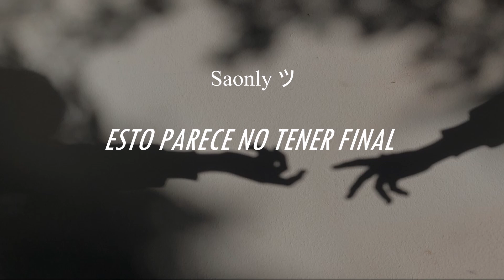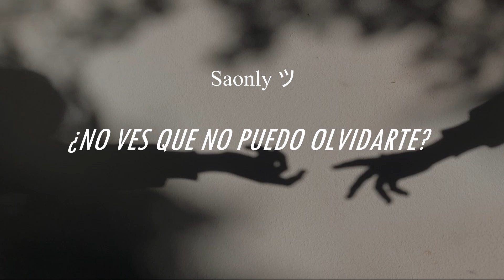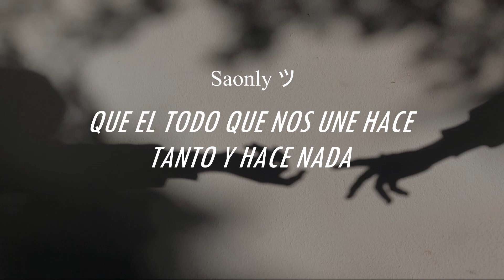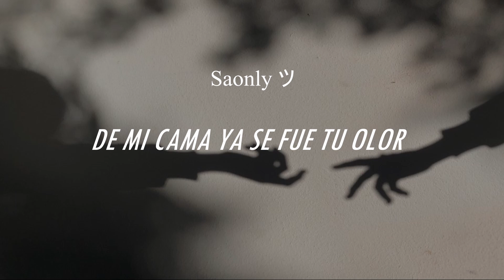Imán - Miranda! // Letra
Imán - Miranda! (2002)
Álbum: Es Mentira

˚⋆ Amo esta canción, es mi favorita. Me de di cuenta que quiero subir como unas 20 canciones de Miranda! jsjs, bueno lo haré porque de verdad amo este grupo, tal vez solo elija las más importantes para mí⋆˚